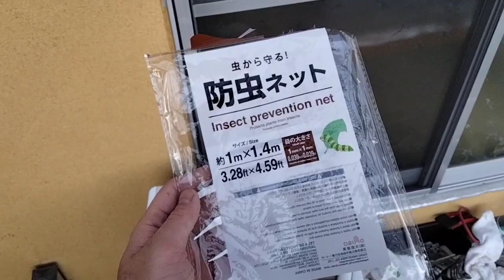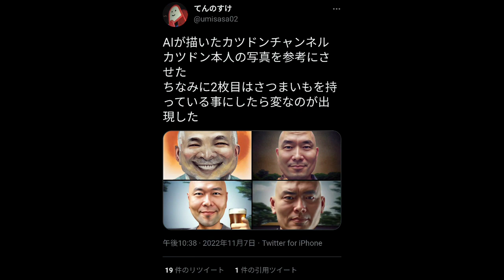干柿作ります✨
以下のページを参考にさせていただきました🙇‍♂️
「えりの食の世界」さん